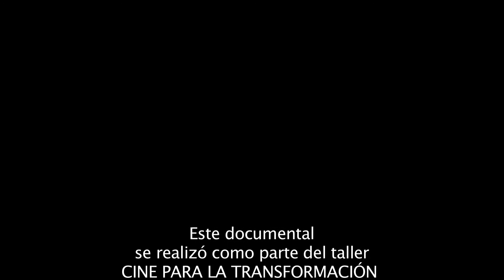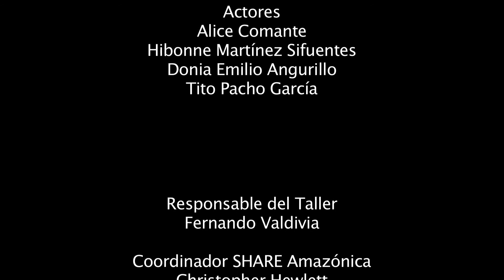RITUAL YANESHA PARA CONVERTIRSE EN MUJER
Uno de los ritos de pasaje del pueblo Yanesha (arawak) es explicado por una de las personas que lo vivió. Este es uno de los documentales producidos durante el taller CINE PARA LA TRANSFORMACIÓN SOCIAL llevado a cabo en julio del 2017 en las instalaciones de la Universidad Católica Sede Sapientiae NOPOKI en Atalaya, Ucayali, gracias a SHARE Amazónica, University of Sussex y la Wenner-Gren Foundation. Es uno de los talleres itinerantes de la Escuela de Cine Amazónico.